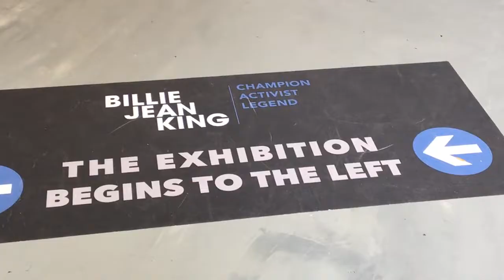Come With Me| US Open 2019 | Marin Cilic vs. Rafael Nadal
Marin Cilic vs. Rafael Nadal | US Open 2019

This was my first year at the US Open Tennis Championship and what an experience it was.

Dressed in DIY and secondhand realness, I grabbed my favorite gal and went over to Arthur Ashe Stadium, a tennis stadium in Queens, New York City. Part of the USTA Billie Jean King National Tennis Center. We had no idea it would be a Rafael Nadal match!

Surprises all around.

Peace & Positive Vibes